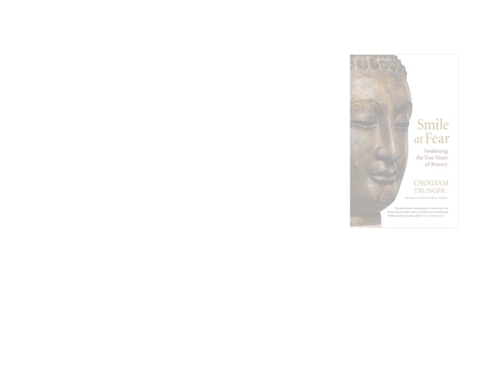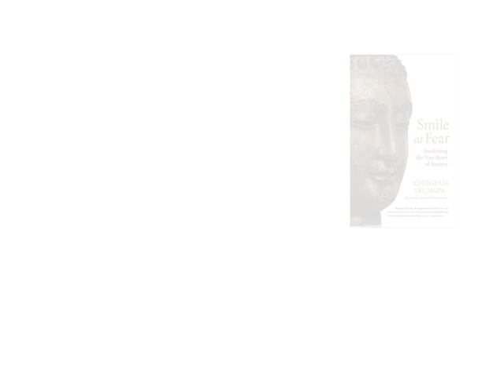Smile at Fear with Pema Chodron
This is a recording of a retreat she gave last year to an audience of thousands in the Bay Area, inspired by the book Smile at Fear, written by her teacher Chögyam Trungpa.